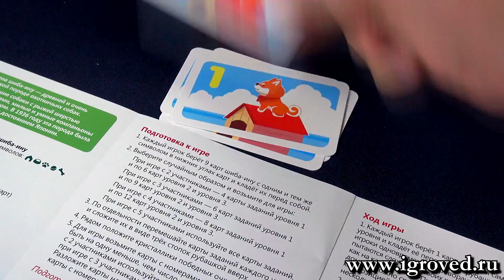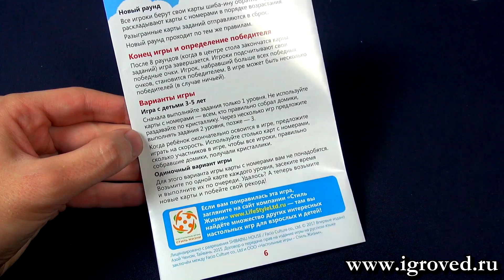Пёс на крыше. Обзор настольной игры от Игроведа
Собака бывает кусачей, только от жизни собачей... Поэтому каждому другу человека положен свой домик! Соберите домик для очаровательной собаки породы шиба-ину (сиба-ину).